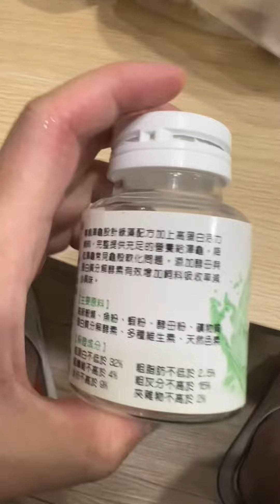2023-5-21開始養小烏龜🐢 叫小雲朵跟小彩虹